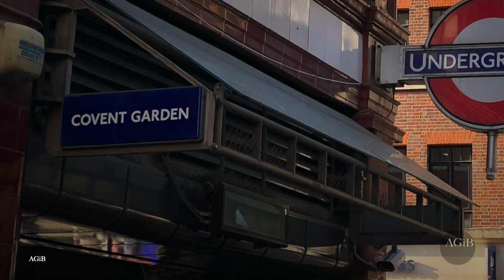Adelphi Theatre - Scariest Ghost Stories & Legends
A stroll along the Strand in London will take you past the Adelphi Theatre, with its art deco exterior and lines of people if you walk by around showtime. Though many theatres have their own ghosts, you might not think the Adelphi was a good candidate for a haunting, but you’d be mistaken.

Media:
Myuu - Disintegrating